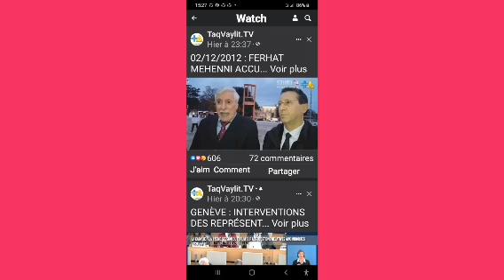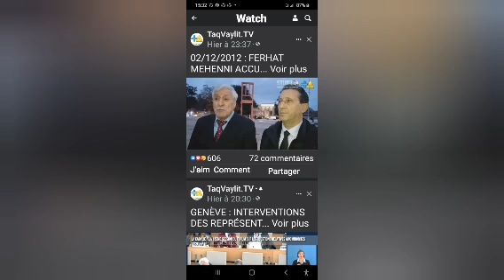le forum sur les autochtones a la 15em session des droits de l homme/2/12/2022 a l ONU ferhat prese